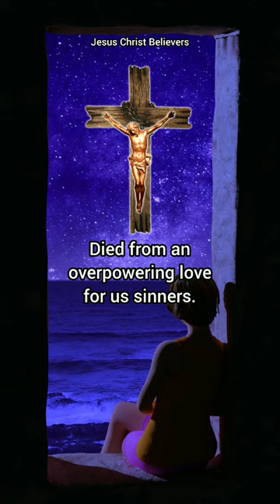Jesus Died For Us Sinners